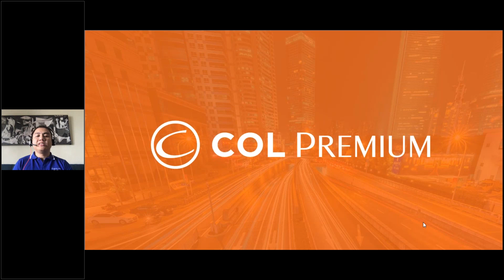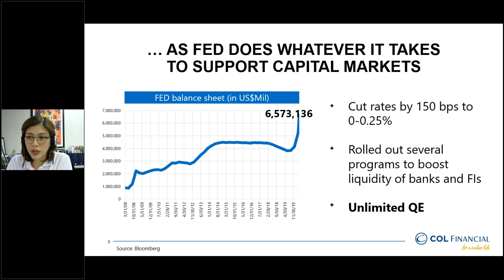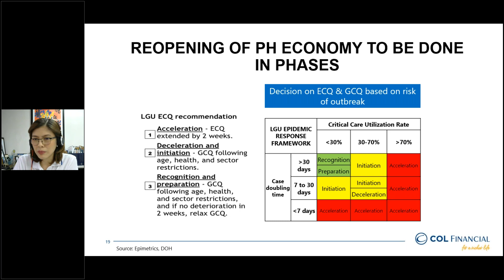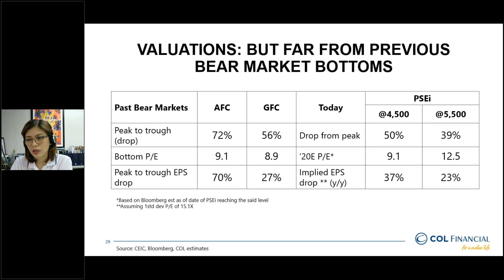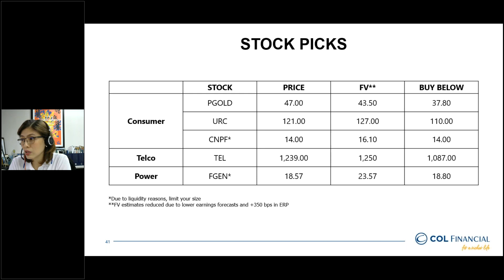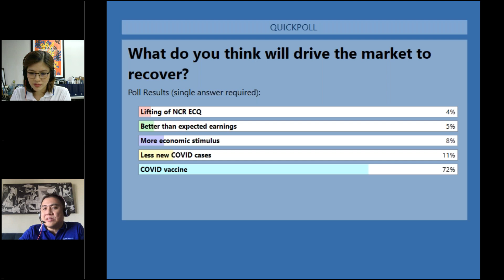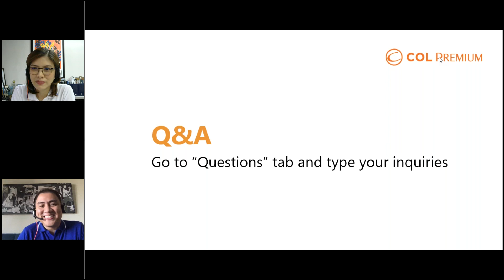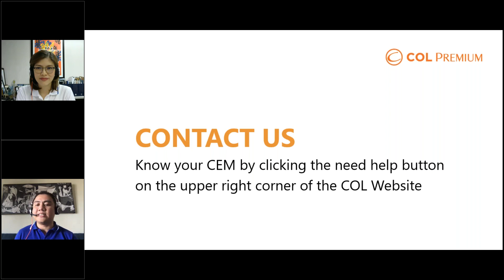Investing in Today's Market Volatility Ep. 5 with April Tan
Investing in Today's Market Volatility
Episode 5 with April Lynn Tan, CFA

In our fifth episode of this special webinar series, Chief Equity Strategist April Tan gives an update on the markets since our first episode in March.

She also discusses the following:
- Where PH valuations are today [29:00]
- Her recommended investing strategy [36:08]
- Which sectors are resilient and vulnerable [37:30]
- Updated list of stock picks [39:13]

To go straight to the summary, go to 40:53.
For the Q&A segment, please go to 42:50.

Investing in Today's Market Volatility is a special COL webinar series we've created to help investors learn how to navigate the stock market in the best ways possible.